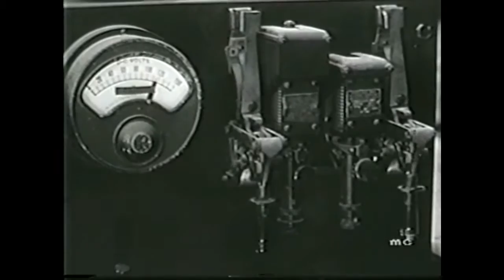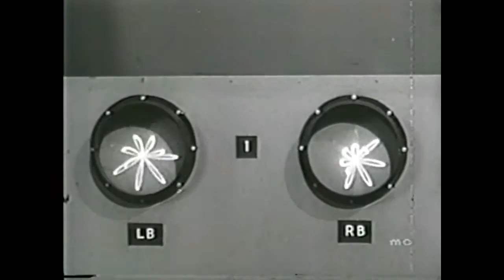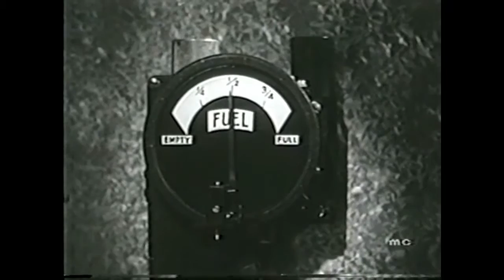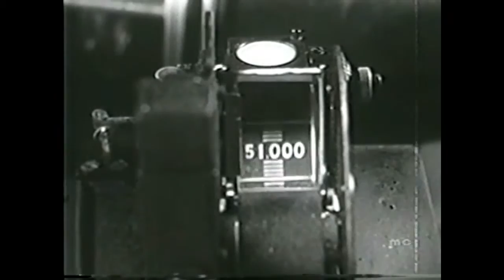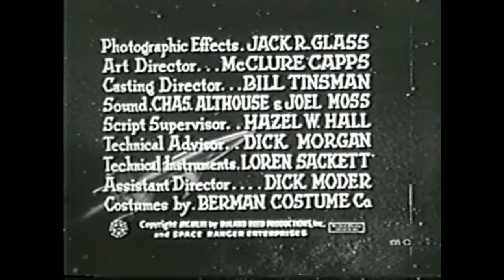Rocky Jones, Space Rangers 1954 S01E04 Bobby's Comet Chap 1